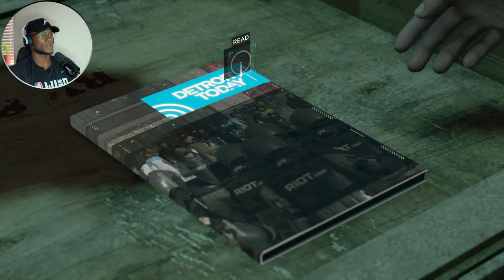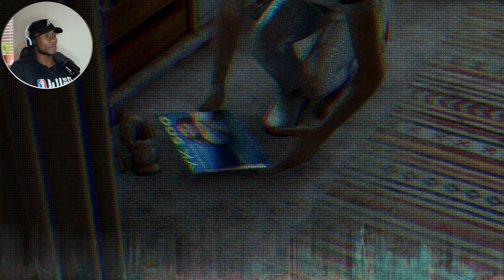Detroit Become Human PS5 Walkthrough Gameplay Part 7 - What Is The Price Of Freedom? (FULL GAME)